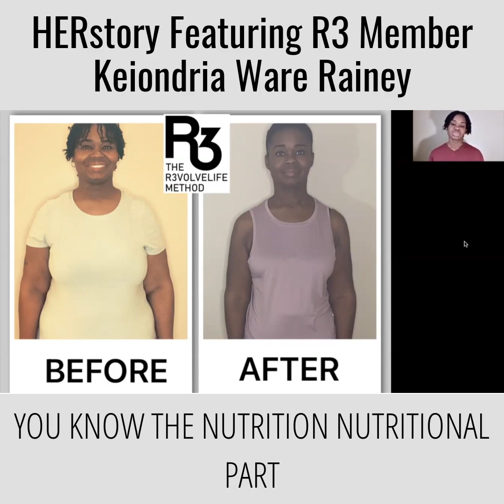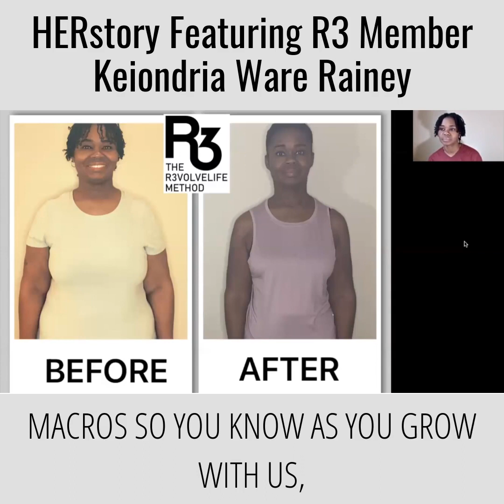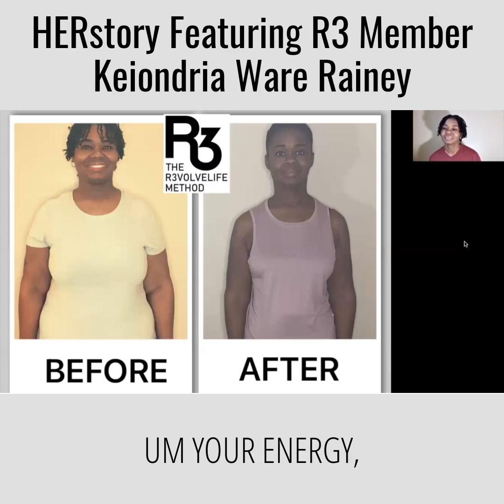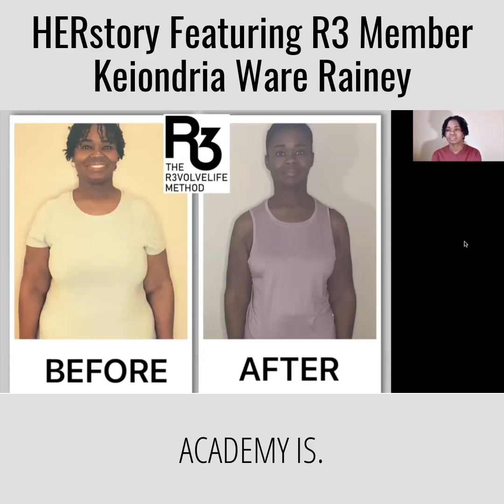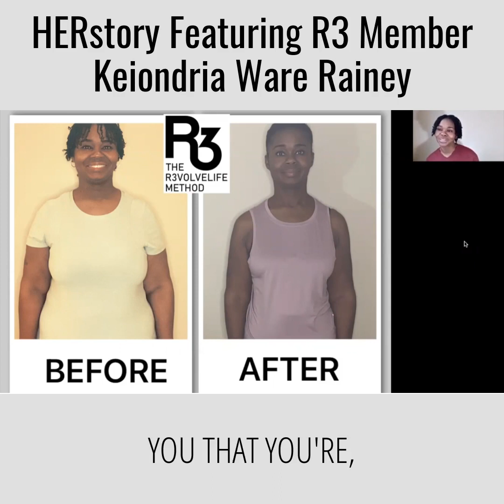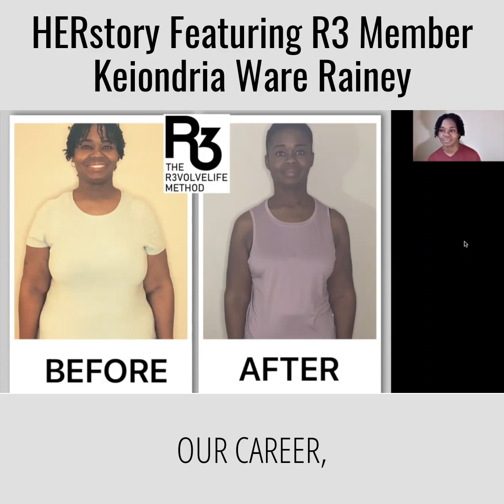HERstory Featuring R3 Member | Keiondria Rainey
You're invited to join our closed FB Group and become a member of our R3 Tribe:

Welcome to the Get Crystallized Show, my name is Coach Crystal. I am the CEO of R3 Evolution Fitness & Creator of the R3VOLVELIFE Method. I am a Certified Body Transformation Coach & Personal Development Strategist.

Like strong women, crystals are formed under pressure. I help women over 35 lose 25 pounds or more by breaking self-sabotage barriers and patterns and reclaim their health by creating a lifestyle they actually love!

The Get Crystallized Show is features  of providing as much value as possible by taking your questions about fitness, weight loss, dieting, and everything it takes to transform your body and giving you her answers based on her own personal experience and insights.

Crystal has inspired thousands of women to live a healthier and sustainable lifestyles and has made it her life's mission to teach women how to lose weight in healthy and long term ways while developing self-love and confidence through her exclusive Mind-Body Transformation Program called The R3VOLVELIFE Method.

The R3VOLVELIFE Method  3 pillars of Health are:
Renew the Mind with Mindshift Coaching
Refresh the Body with Functional Fitness
Restore Health with Simple Nutrition

For  FREE workouts, meal planning classes, healthy cooking shows and so much more, join our closed FB group: